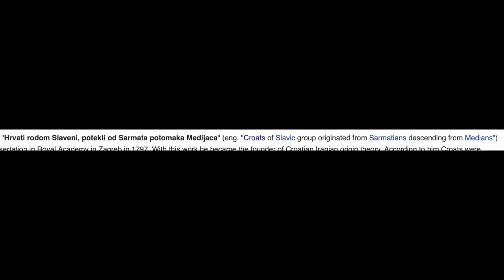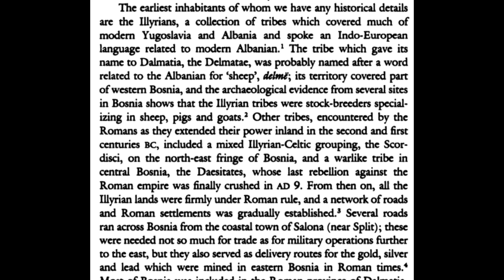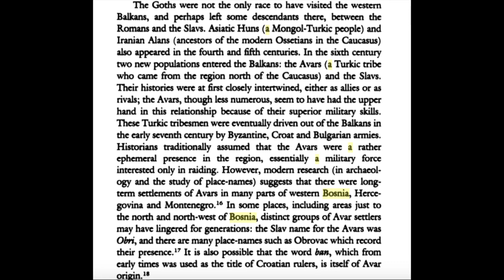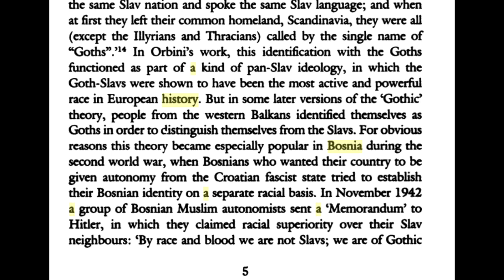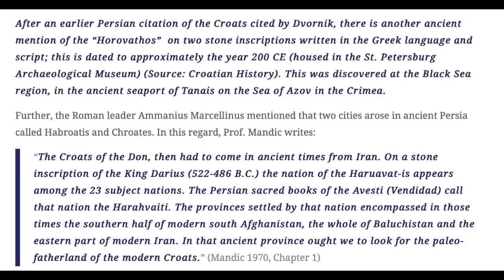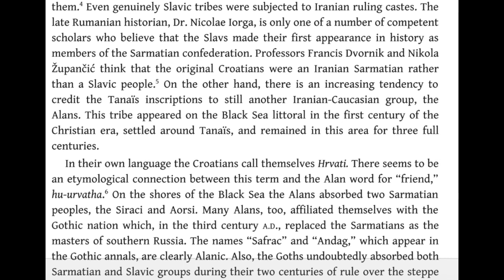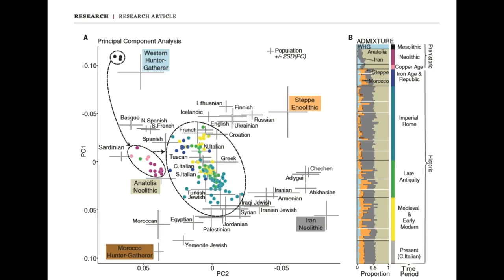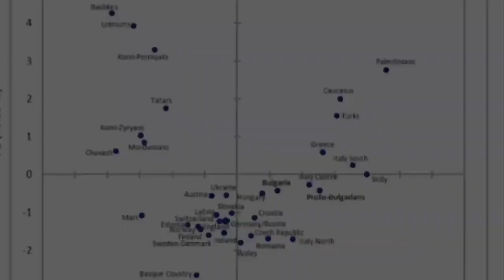Iranian Legacy: Croatia